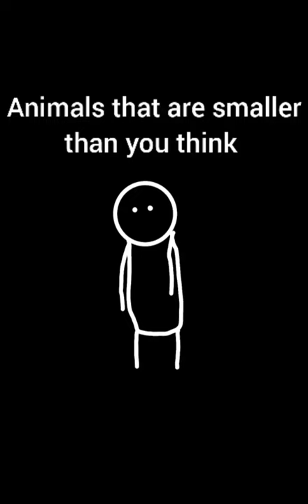Animals that are smaller than you think